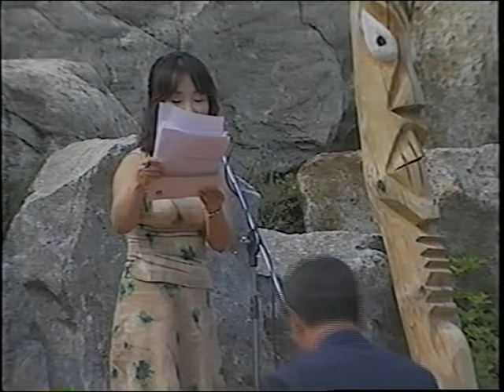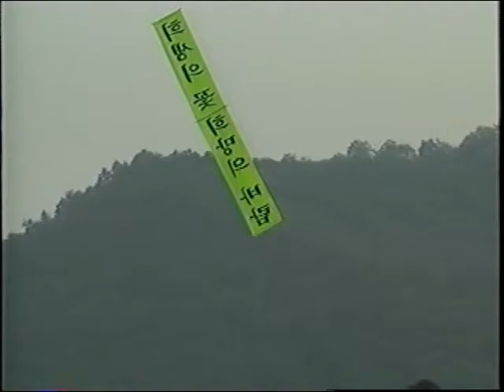제7회 비목문화제 개막행사 한명희 선생님과 비목마을 사람들 최영화 대표외 귀빈인사말 2002강원화천 비목공원 편집 김병준작가 전통으로 대동풍류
2002현충일 강원화천 비목공원. 한명희 선생님과 이미시문화원 사람들. 중앙아시아 예술단. 조주선외 국악예술인이 올린 현충일 추모행사.